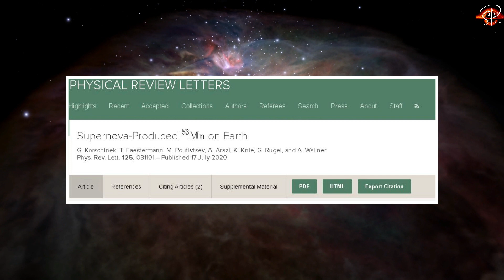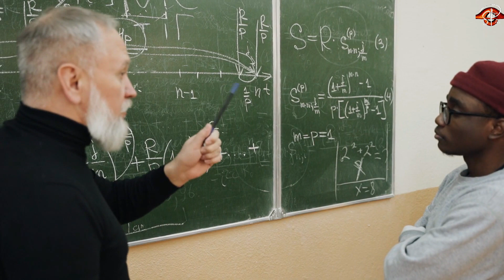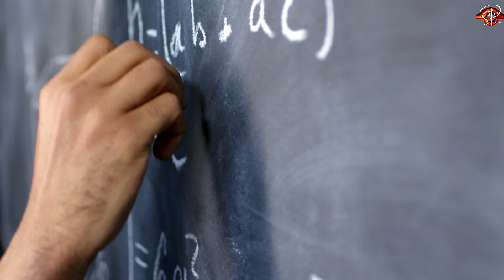How a Supernova KILLED All Life on Earth : Devonian Mass Extinction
A new study reveals, A supernova may have caused the Late Devonian extinction

A new study reveals that earth was in the kill zone when a star exploded, causing the Extinction of Life on earth during Late Devonian period. The Late Devonian extinction had caused the end of all life from the surface. Though the surface was not much populated by animals. All the animals during the Late Devonian extinction was marine. Trees were mainly on the surface.

But that was not the only extinction event caused by a supernova. earth has suffered another one. Mass extinction events have occurred on earth 5 times, but more partial mass extinction events have occurred.

So The main question arises that, will a supernova anytime soon cause another mass extinction event?  More on the video

Amazon App Store

A nearby supernova could have caused the Devonian mass extinction

A Supernova Exploded Dangerously Close to Earth 2.5 Million Years Ago